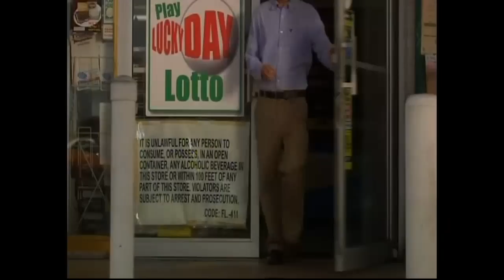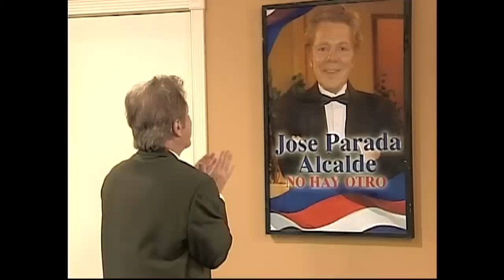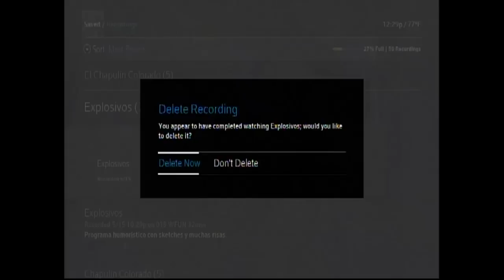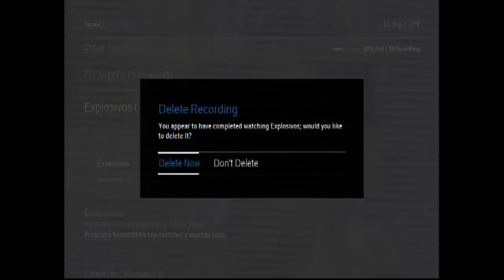Explosivos 12 31 16 3